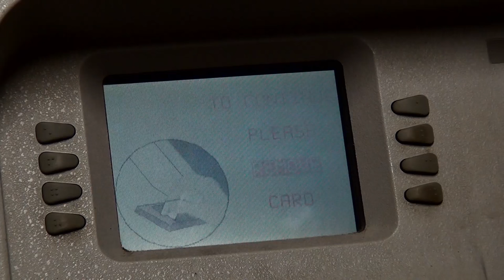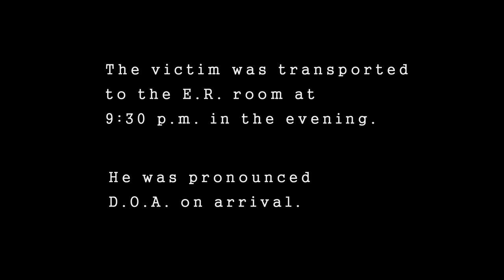ATM Machine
A cautionary tale warning of the perils of being right all the time.